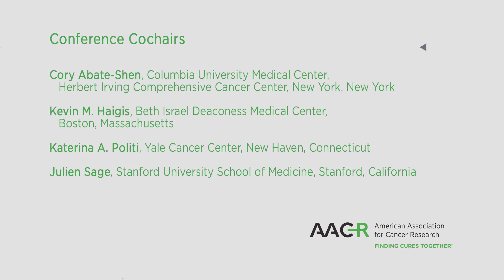Advances in Modeling Cancer in Mice: Technology, Biology, and Beyond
A veritable explosion of genetically engineered mouse models in recent years has been fueled by technological advances that have enabled the rapid generation of models of increasing complexity and relevance for human cancer.